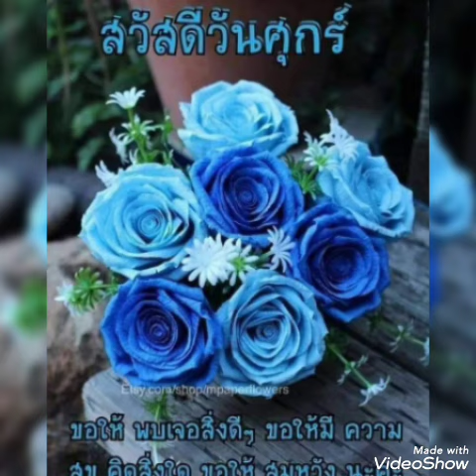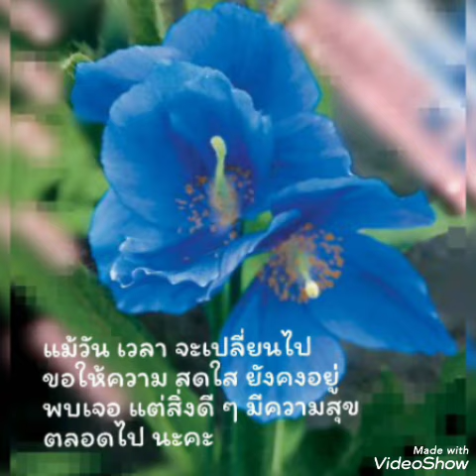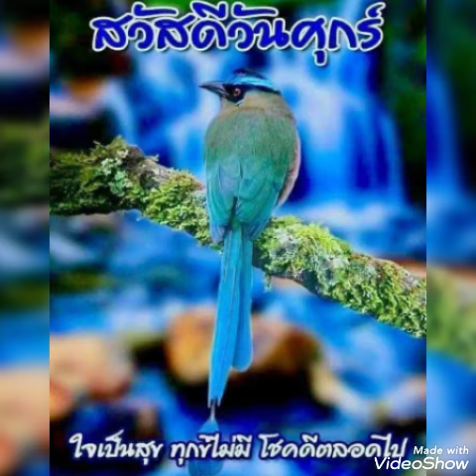คืนหนึ่ง#.. สุเทพ &​สวลี.. 🐦สุขสันต์ วันศุกร์🐬